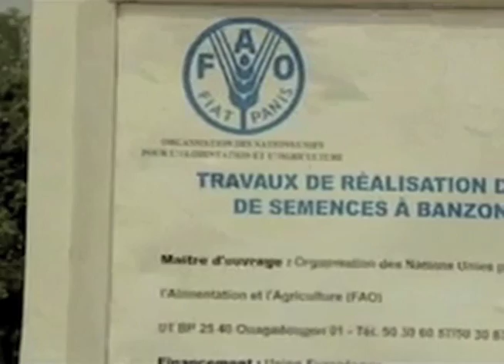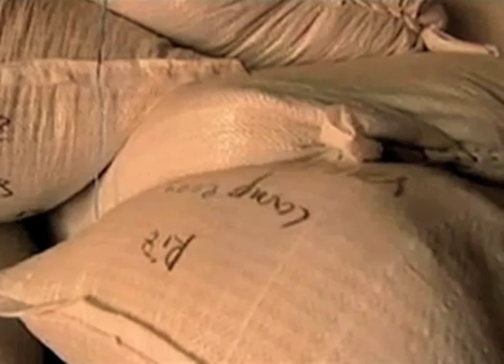UN calls for scaling up efforts to help countries deal with rising food prices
United Nations, New York, 16 February, 2011 -

Record high food prices are putting added pressure on the United Nations agency that helps feed nearly 100 million of the world's poorest people, with officials warning of a potential "perfect storm" combination of soaring costs, weather emergencies and political instability.

"We are on red alert and we are continually assessing needs and reassessing plans and stand ready to assist," UN World Food Programme (WFP ) Executive Director Josette Sheeran told the UN News Centre, as her agency develops an action plan for early purchasing and setting up reserves and safety nets. "Rising food prices are a reality for the whole world, but they have the biggest impact on the poorest and most vulnerable populations."